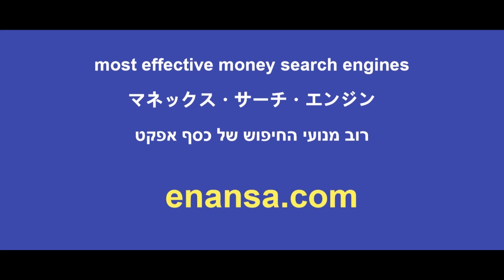most effective money search engines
マネックス・サーチ・エンジン
最有效的金钱搜索引擎
самые эффективные денежные поисковые системы
πιο αποτελεσματικές μηχανές αναζήτησης χρημάτων
מנועי החיפוש היעילים ביותר לכסף
أكثر محركات البحث عن الأموال فعالية